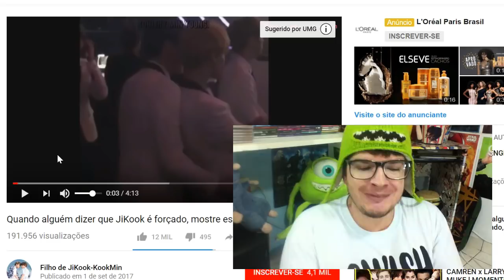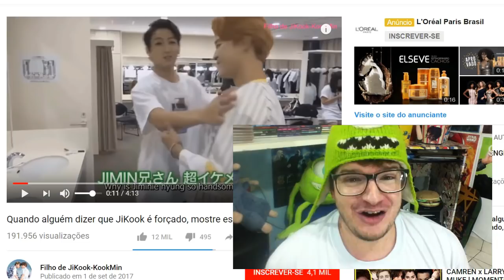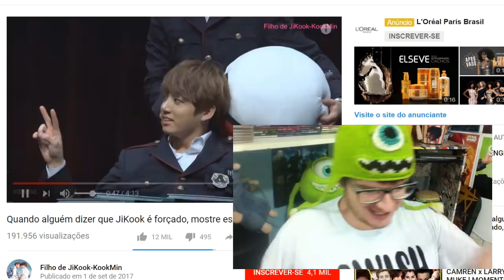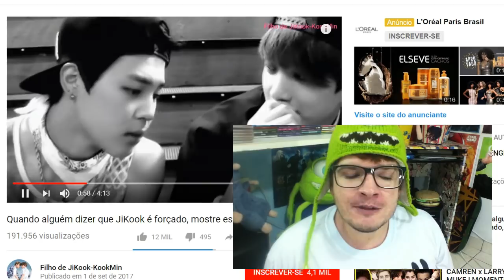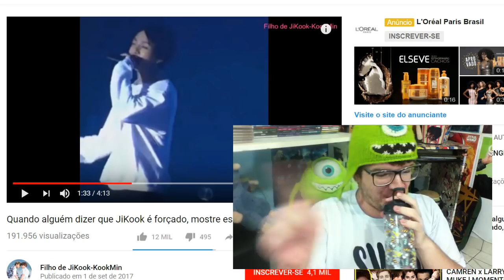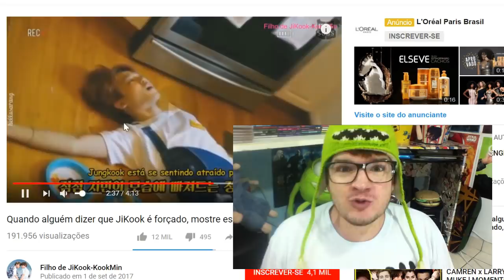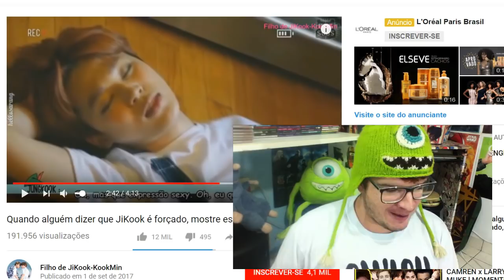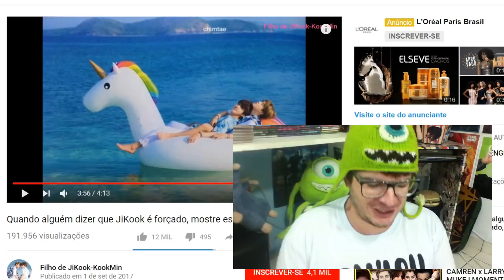JIKOOK É FORÇADO? REAGINDO A JIKOOK MELHORES MOMENTOS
CASAIS DE BTS